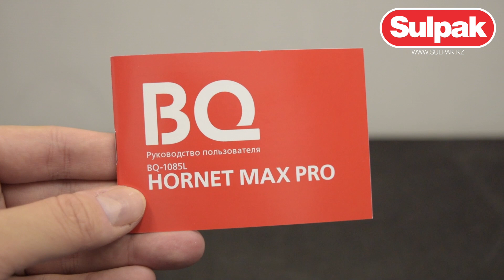Планшет BQ 1085L (Black) распаковка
Предлагаем вашему вниманию распаковку планшета BQ 1085L (Black)